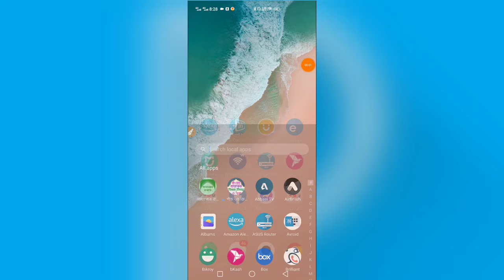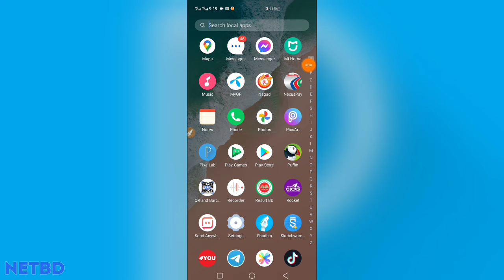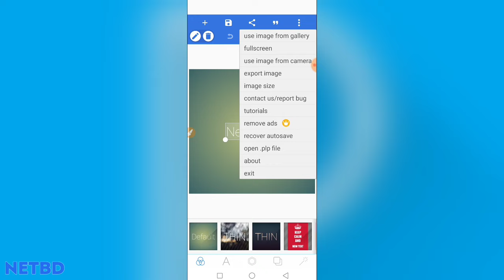PixelLab PLP File Not Showing